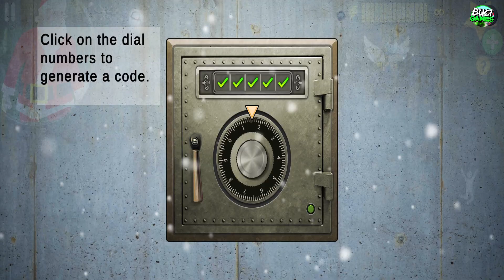NEW UPDATE | Scary Teacher 3D - Playing as Santa Claus against miss T